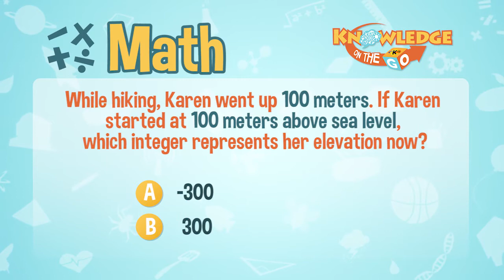Integer | Knowledge On The Go: Math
Masagot kaya ni Jhon Ric Jubas ang tanong ni Kuya Marlo?

Since Karen started hiking at 100 meters above sea level, we just add 100  to the 100 meters she hiked.

3rd Floor Main Building, ABS-CBN Compound, Sgt. Esguerra Ave., South Triangle, Diliman, Quezon City